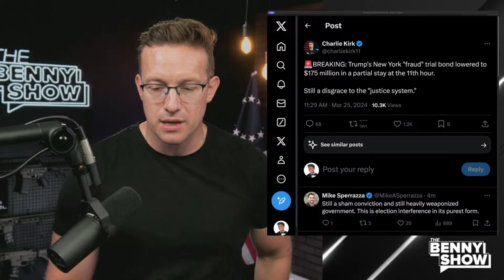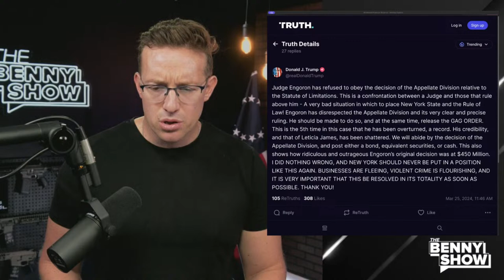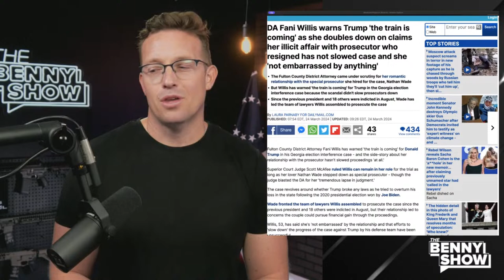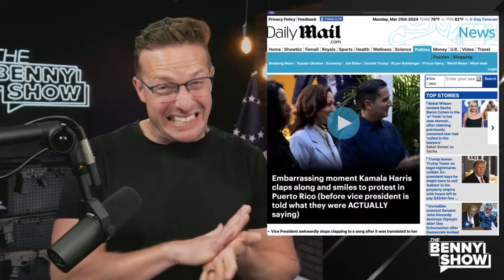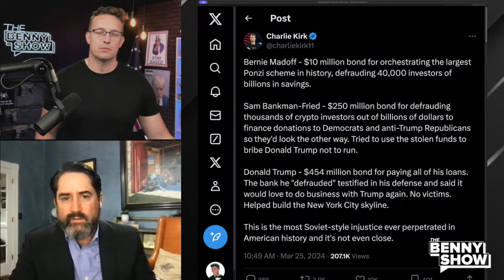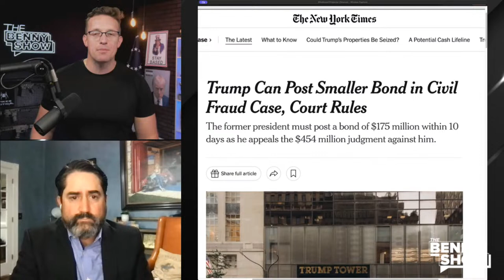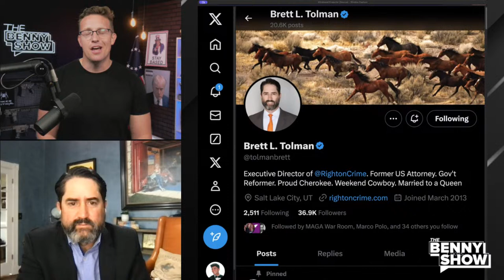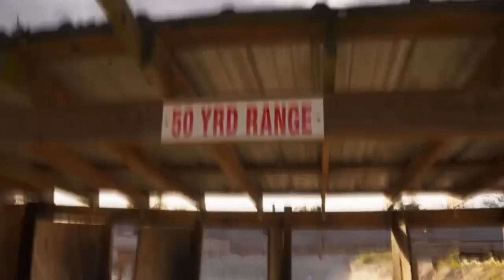WE WERE RIGHT! Ronna ADMITS She's A FAKE Republican, Trump in Court LIVE | Commies To SEIZE Property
and get up to $5,000 in free silver with a qualifying purchase